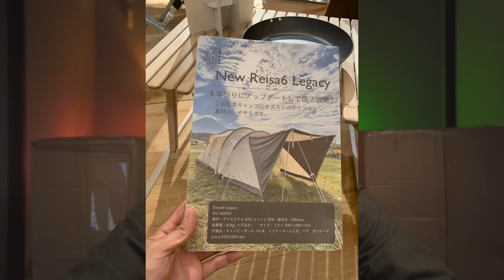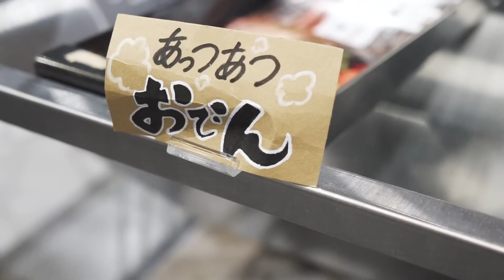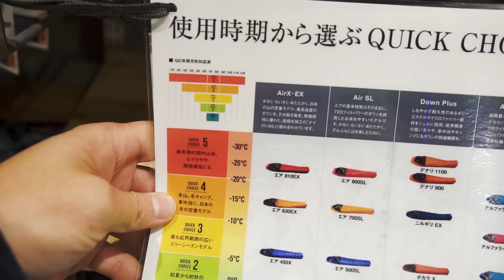ビートないとー、ド派手にやらかしテントを買う！【アルペンアウトドアーズ】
NOB [ノブ ]くんのチャンネル

今回お邪魔した「アルペン アウトドアーズ春日井店」さん

〒486-0816
 愛知県春日井市東野新町２丁目１−２１ 東名春日井インター西 900m

えーっ新年早々、やってしまいましたｗ限定数量は100張という言葉にまんまとやられました！あのノルディスク レイサ6 レガシー リミテッドエディション 2019を購入しました。

（現在工事中）

阪空検第7039号

*編集環境
PC：iMac 27inch 2019
(CPU 3.6 GHz Intel Core i9, メモリー64GB, グラフィックボードRadeon Pro Vega 48 8 GB)

サブ：MacBook Pro (Retina, 15-inch, Mid 2014)
CPU:2.2GHz / メモリー16GB / Intel Iris Pro Graphics

サブカメラ
・Sony a6600 Sony貸出機

【レンズ】
・タムロン（TAMRON） 28-75mm F/2.8 Di III RXD ソニーEマウント用（Model A036）

・SONY ズームレンズ FE 100-400mm F4.5-5.6 GM

車：ランドクルーザープラドTX （「SOMPOで乗ーる」のマイカーリース）